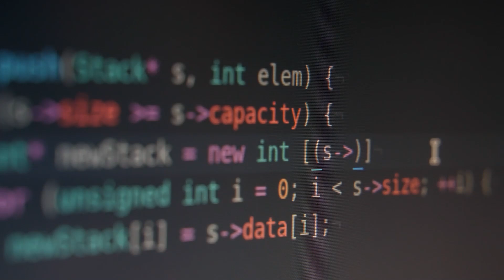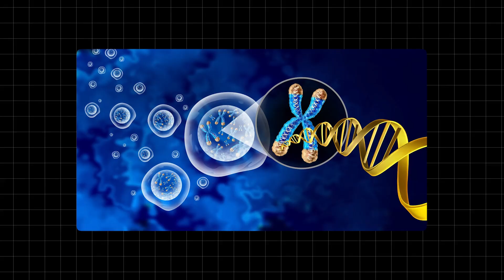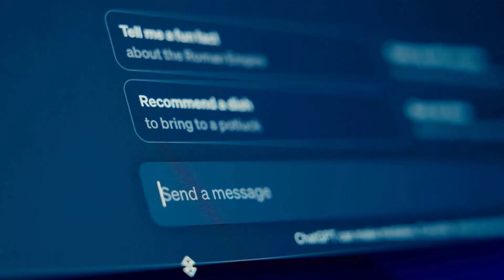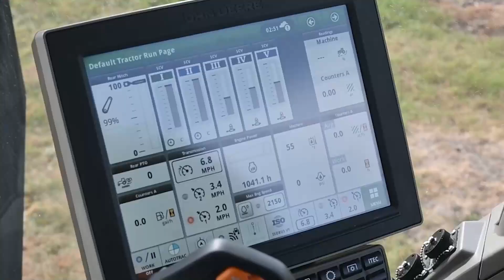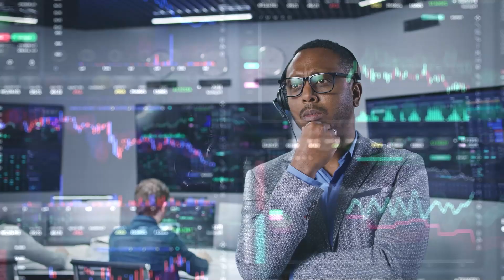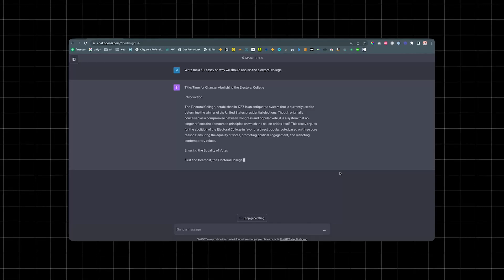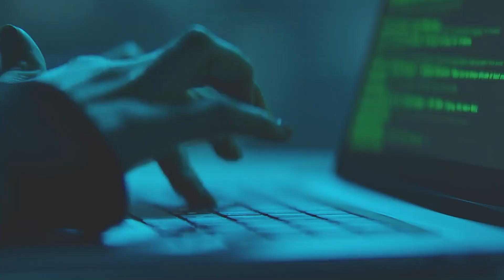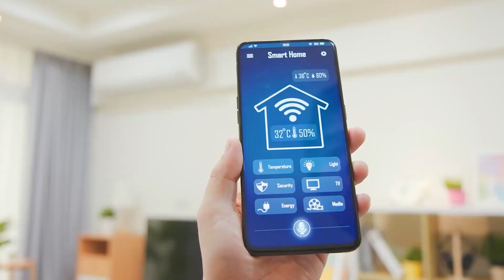2025 The Year AI Transforms Our World!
What if the future isn’t years away but happening right now? 🌌 In this video, we explore 11 revolutionary technologies that seem pulled straight out of science fiction. From hyperloop transportation and holographic displays to brain-computer interfaces and autonomous AI agents, these breakthroughs are transforming how we live, work, and interact with the world.

Discover how decentralized social media platforms and blockchain payments are rewriting the rules of finance and communication. Learn about humanoid robots entering our homes and workplaces, the rise of bio-convergence in healthcare, and AI innovations that are starting to create and invent on their own. Every tech advancement brings us closer to a future once thought impossible—and raises big questions about what’s next for humanity.

📌 Highlights of This Video:
• How decentralized social media and payments are changing the internet
• The science behind hyperloop transportation and its potential impact
• Mind-blowing holographic displays and when they’ll become mainstream
• The emergence of humanoid robots and fully autonomous AI agents
• Brain-computer interfaces and the fusion of biology and tech
• Bio-convergence and its role in medical breakthroughs

Questions Answered:
 • How does decentralized social media work?
 • What is hyperloop transportation, and how close are we to using it?
 • What industries will humanoid robots revolutionize?
 • How do brain-computer interfaces work?
 • Are AI agents capable of creating their own inventions?

Science fiction is no longer just imagination—it’s becoming our reality. 🌟 Watch now to see how these 11 innovations are reshaping the world and preparing us for an incredible future.

👁️ Welcome to AI Code of Darkness: Where we explore the light and shadow sides of the tech revolution. From mind-blowing innovations to the hidden risks of AI, we uncover it all.